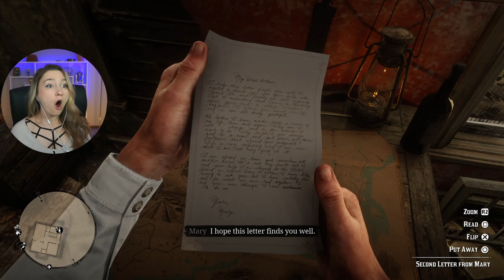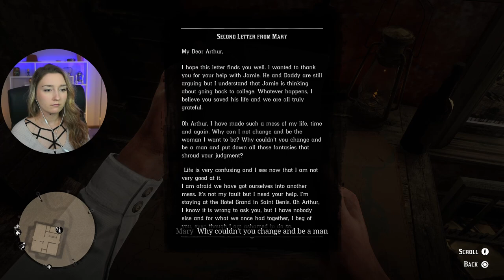To Be, Or Not To Be - Red Dead Redemption 2 Blind Playthrough Part 24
Jack Returns, Mary returns, AND I got the black Arabian Horse!

Simon Pickard, Eric, Gregory A Gourley, Anna DiLiberto